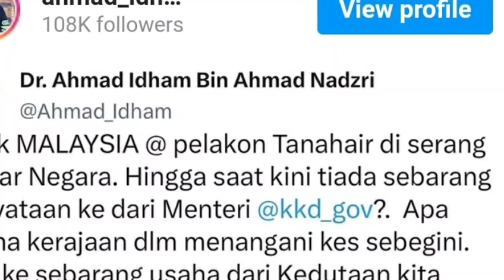TERKINI!! Nampaknya Kes kamal Adli semakin parah!! Ini yang terjadi..🔥